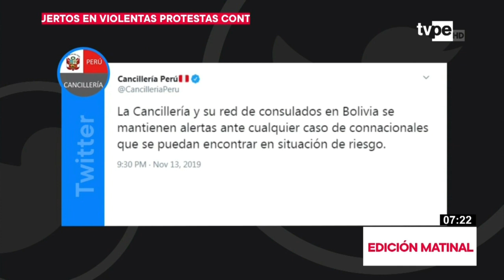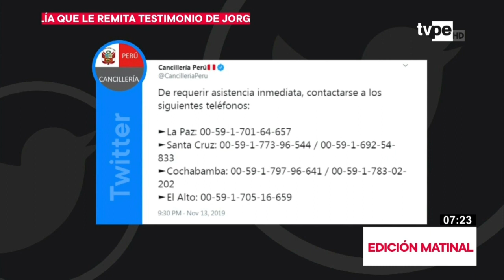Cónsul del Perú en Bolivia garantiza apoyo y Cancillería habilita teléfonos de emergencia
Francisco Matallana, cónsul de Perú en Bolivia, afirmó que permanecen alertas ante las llamadas de peruanos que se encuentren afectados por las protestas que se realizan en el país altiplánico.